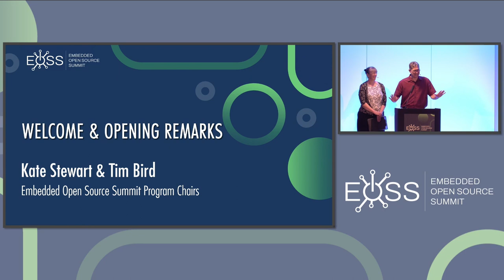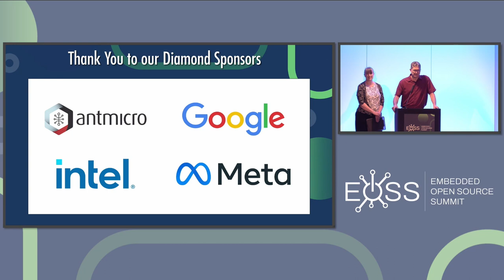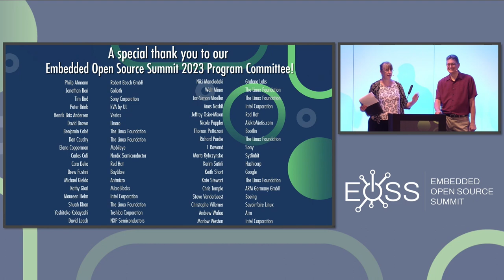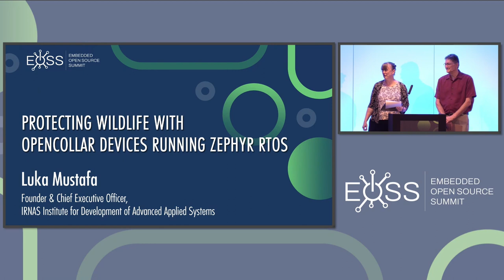Keynote: Welcome & Opening Remarks - Kate Stewart & Tim Bird, EOSS Chairs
Keynote: Welcome & Opening Remarks - Kate Stewart & Tim Bird, Embedded Open Source Summit Program Chairs